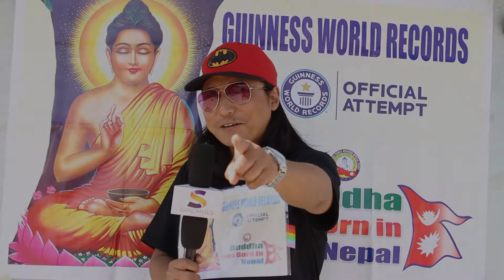Taja Gaff With Jeevan Raj Khatari New interview || Sandhya Tv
Host : Maya Sunuwar
Guest :  Jeevan Raj Khatari i
Camera/Edit : Mohan Sunuwar (Nabin)

यस च्यानल मा रहेका Video हरु कपि, Download गरी अन्य Channel मा upload गरेको पाएमा प्रचलित कानुन बमोजिम कडा भन्दा कडा कारबाही गरिनेछ । Tahnk you